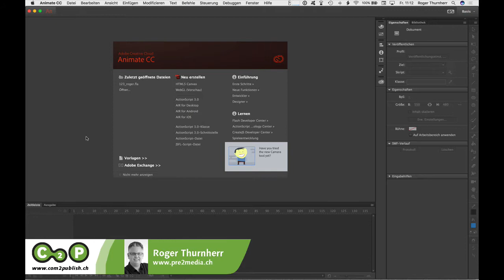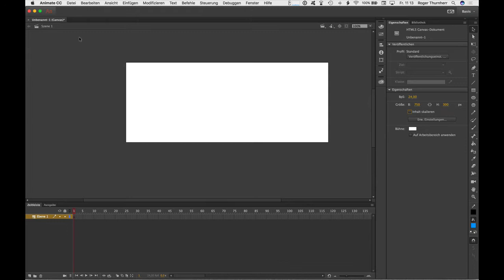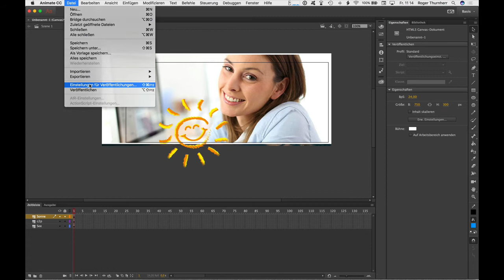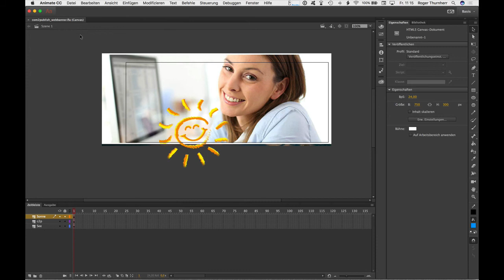Animate CC 2017: Einführung: Wie erstelle ich ein animiertes Webbanner – Teil 1 von 4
4-teiliges Adobe Animate CC 2017 Tutorial. In diesem Adobe-Animate-Lernfilm wird erklärt, wie man eine animiertes Webbanner erstellt. – Teil 1 von 4